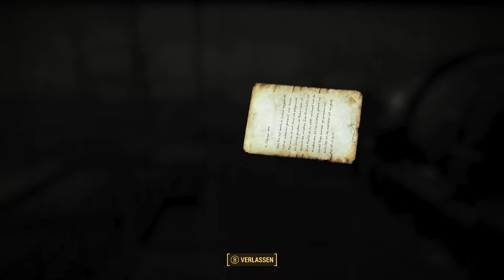Fallout 4 #250 - Das Rätsel um Elizas versteck - [PC] [Lets play] [deutsch]